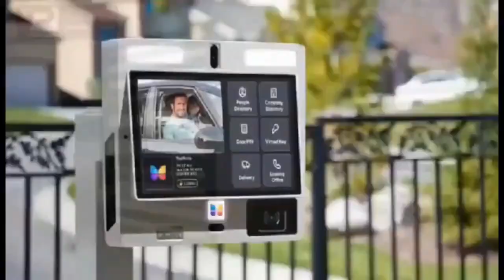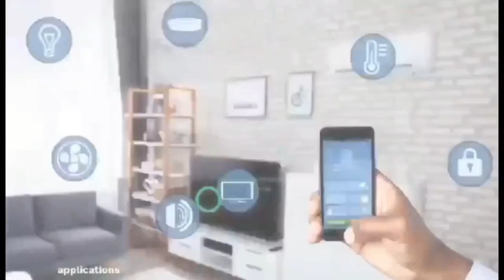suro nyame to build houses for ghetto guys !!! hmmm settings anaa lol